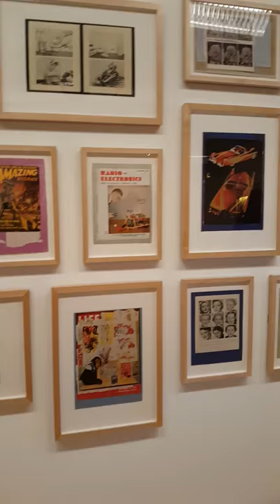Tate Liverpool Artist work.